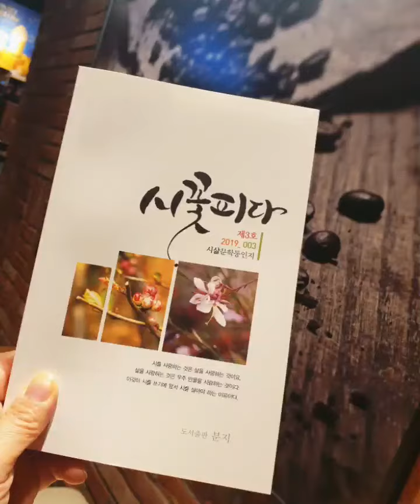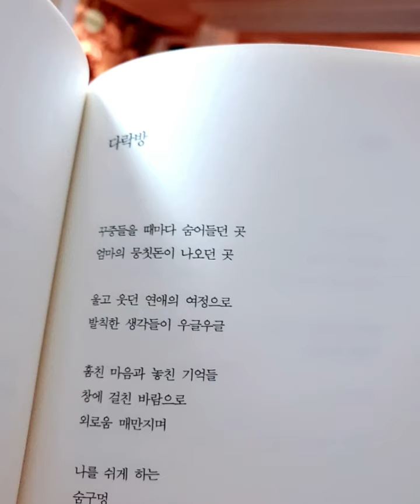1분 시 읽기 박영애 시인~시삶문학동인지 '시꽃피다~'